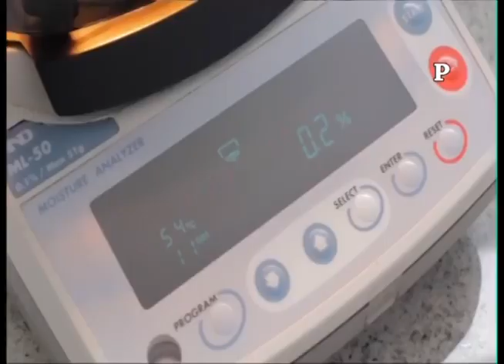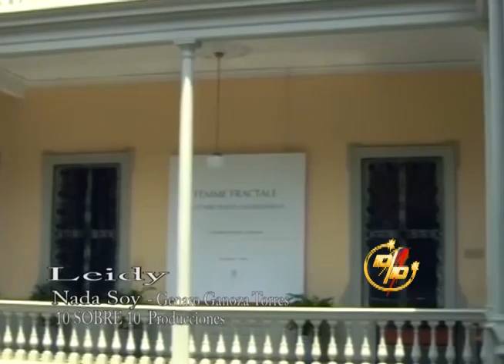VIERNES 8 MAYO 2020 "CUMPLEAÑOS PATRICIO PEREZ - GRUPO GALEX"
VIERNES 8 MAYO 2020 EL 10 SOBRE 10 - "CUMPLEAÑOS PATRICIO PEREZ - GRUPO GALEX" -LUIS GERARDO LARCO ,DAVID FERNANDEZ ,JENNY ROSERO ,AZUCENA Y JAIME AYMARA ,NANCY CHIRIBOGA ,CECILIO ALVA ,LEIDY - MIRENOS TODOS LOS DIAS EN FACEBOOK - YOU TUBE -"MAS ECUATORIANOS EN CASA Y CUIDANDOSE CONTRA LA COVID 19 - AHORREN ESTO SE ALARGA Y CUIDEN EL AGUA , LA LUZ .ALIMENTOS Y APOYEMOS A LOS QUE MENOS TIENEN"  GRACIAS TU LIKE.